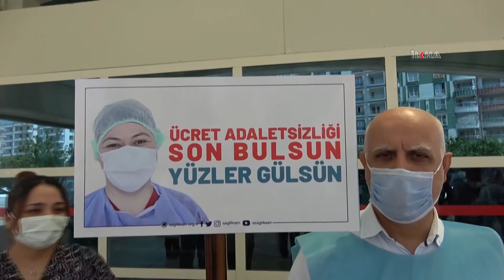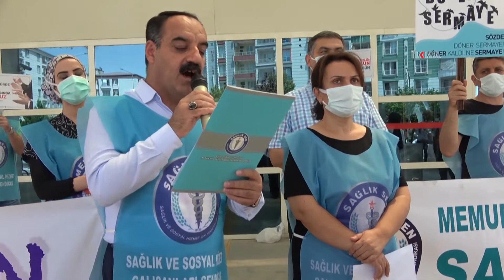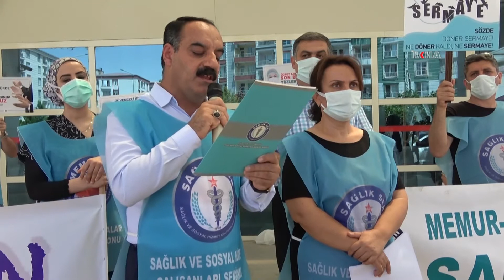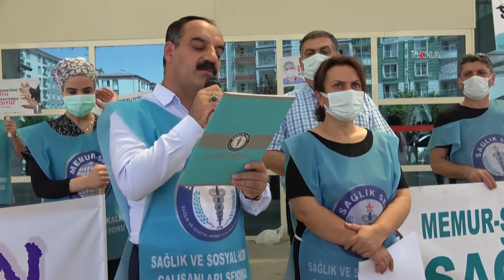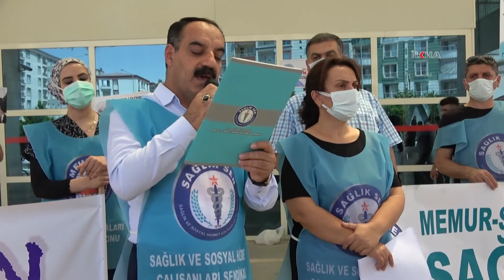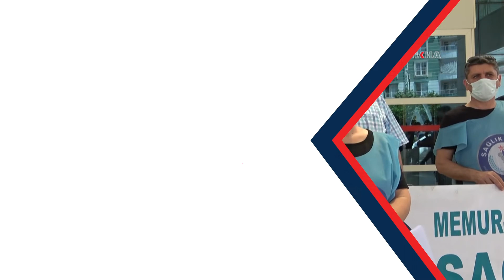Siirt Sağlık-Sen Başkanı Eviz 6’ncı dönem toplu sözleşme tekliflerini açıkladı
Siirt Sağlık-Sen Şube Başkanı Vesim Eviz, Memur-Sen tarafından açıklanan 6’ncı dönem toplu sözleşme tekliflerini kamuoyuyla paylaştı.

Değerli İzleyicilerimiz;